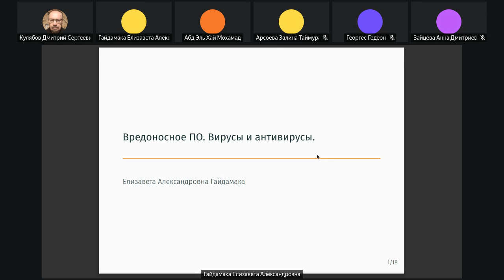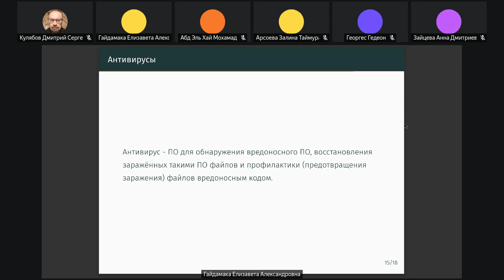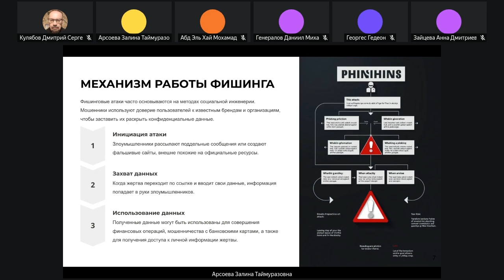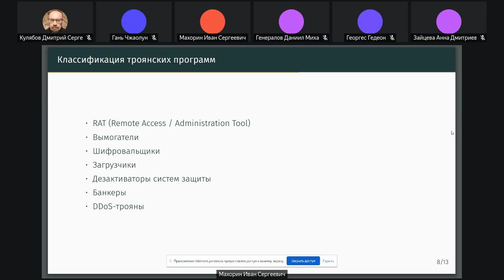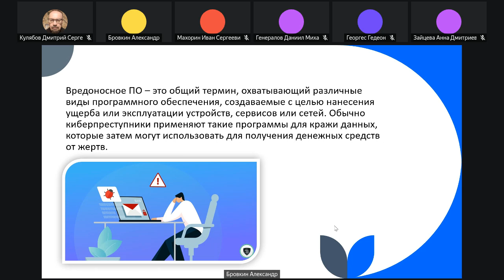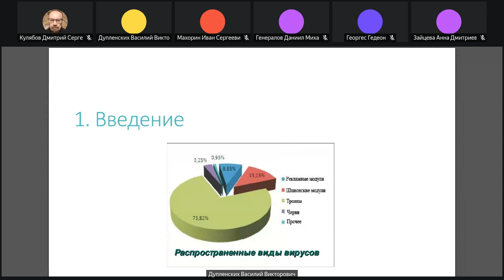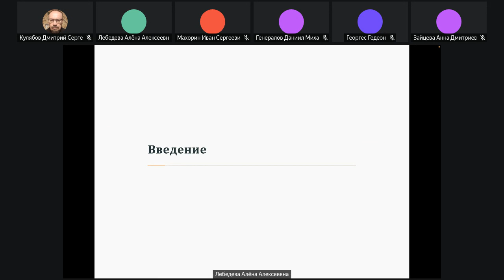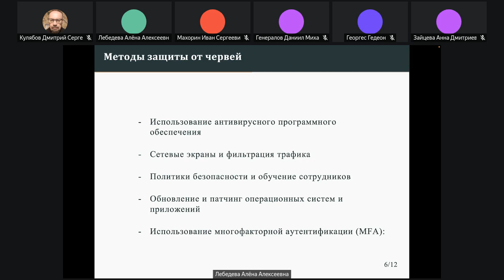2024-09-12, Основы информационной безопасности